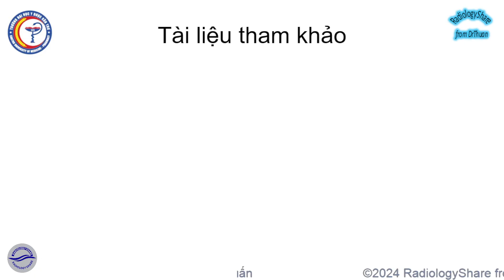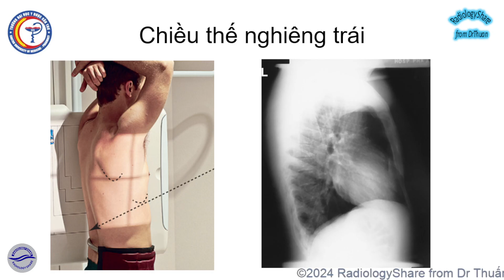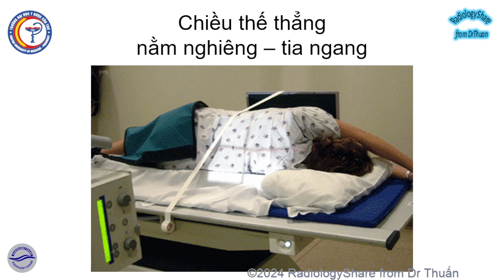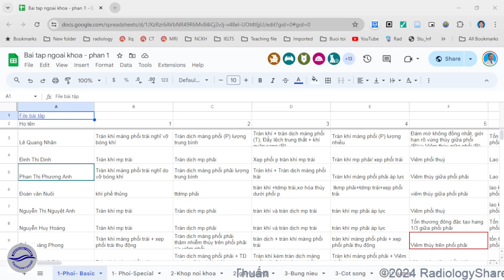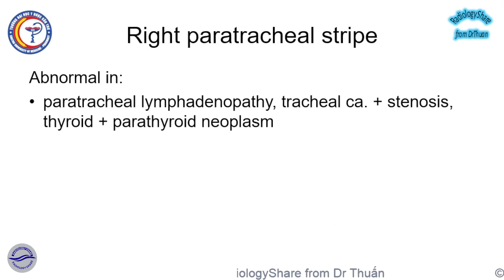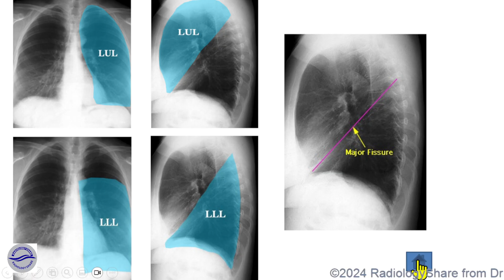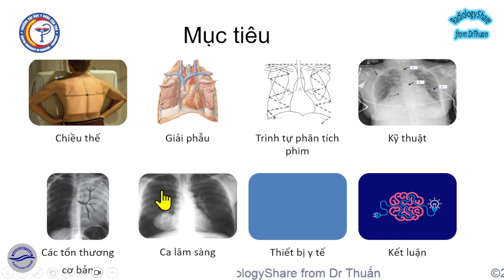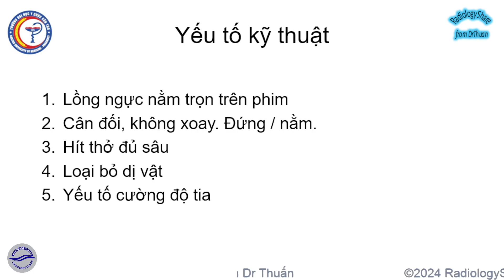X quang nguc tom tat ly thuyet 1of2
Tham gia hội viên trên kênh để được xem các video dành riêng cho hội viên